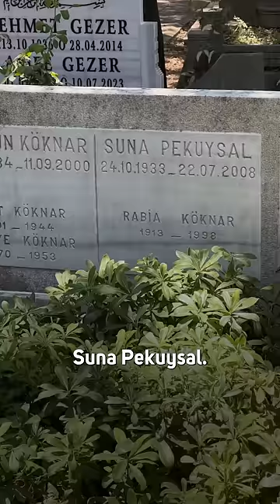Suna Pekuysal - Zeytinburnu’nun Ebedî Sakinleri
250’den fazla oyun, 100’e yakın sinema filmi, diziler, dublajlar…

Gerçek bir ustaydı.

54 yıl Şehir Tiyatroları’nda görev yaptı, dile kolay.

Birçok neslin hafızasında yer etmiş, sanatçıya yakışır tavrıyla herkesin takdirini kazanmış bir insandı.

22 Temmuz 2008'de vefat etti ve Merkezefendi Mezarlığı'na defnedildi.

Ruhu şad, mekanı cennet olsun.

Zeytinburnu’nun Ebedî Sakinleri